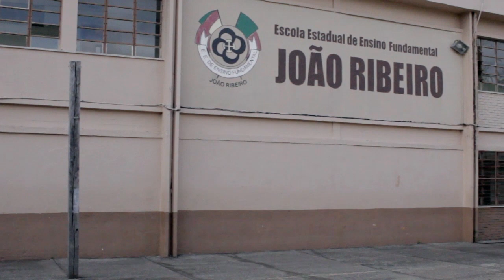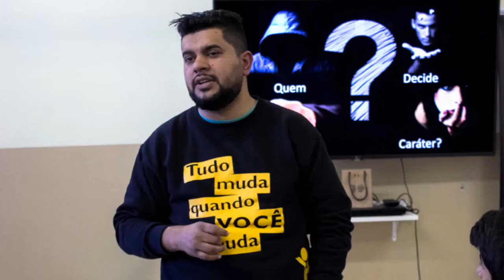Vídeo Retrospectivo | EEEF João Ribeiro | 6º e 7°anos | Tarde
Fotos e vídeos das palestras, flagras mostrando tudo o que aconteceu no Escola da Vida realizado no João Ribeiro com as turmas dos 6º e 7º anos da tarde.